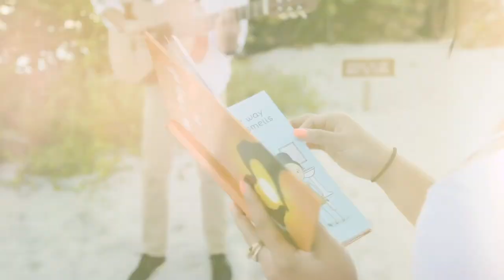Leandro + Michelle Proposal Film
Get ready to be swept off your feet by the heartwarming proposal of Leandro to Michelle. This video captures the pure romance and emotion of their special moment, as Leandro asks for Michelle's hand in marriage and she says "yes" with all her heart. From the nervous anticipation to the overwhelming love that fills the air, this proposal will leave you feeling all warm and fuzzy inside. Join us as we relive this magical moment and witness the power of true love. So, hit play and let Leandro and Michelle's love story inspire you to believe in the magic of love.